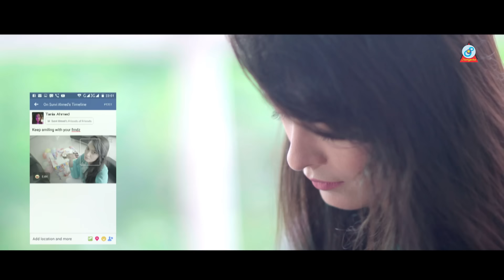Abar | Minar Rahman | Siam Ahmed | Saira Akter Jahan | আবার | Music Video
Song: Abar | আবার | Music Video
Singer: Minar Rahman | মিনার রহমান
Lyrics: Snahashis Ghose
Cast: Siam Ahmed & Saira Akter Jahan | সিয়াম আহমেদ ও সায়রা আক্তার জাহান
DOP: Suman Sarker
Direction: Mahmudur Rahman Hime
Asst director team: Emran Robin, Dipto Sikder, Sayeed Ahmed, Zamal Ahmed
Edit, color and grading: Mahmudur Rahman Hime
Label: Sangeeta

Bangla Lyrics:
শিরোনাম: আবার
কথা: স্নেহাশীষ ঘোষ
কন্ঠ: মিনার
সুর: মিনার

তুমি কি আমার হাসিমুখের আবার কারন হবে?
তুমি কি আমার শত ভুলের আবার বারণ হবে?

দেবো না জল আসতে চোখে,
কোনদিনও আর,
আর একটিবার দাও যদি জল মোছার অধিকার।

আমি তোমার নতুন ভোরের সূর্য হতে চাই,
আমি আবার তোমার আশার প্রদীপ হতে চাই।

মুছে ফেলো অভিমানের দাগটি তুমি এবার,
হাসির আলোয় আমায় করো আলোকিত আবার।